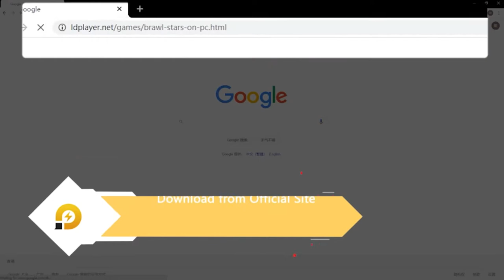BEST ANDROID EMULATOR FOR GAMING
Hi guys! In this video you will learn about the best, in my opinion, android emulator on a pc LDplayer. You can play such games on the emulator Brawl Stars, PUBG, Free Fire, Clash Of Clans, Amoung Us, Standoff2

1. Download and install LDPlayer on your PC.
2. Run LDPlayer.
3. Download and install Brawl Stars APK on LDPlayer.